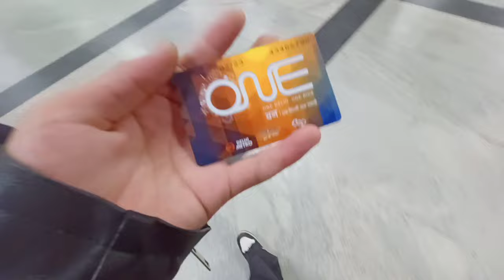Tibetan Vs ladakhi basketball match Tibetan youth association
Tibetan win the game 😱ladakhivlogger